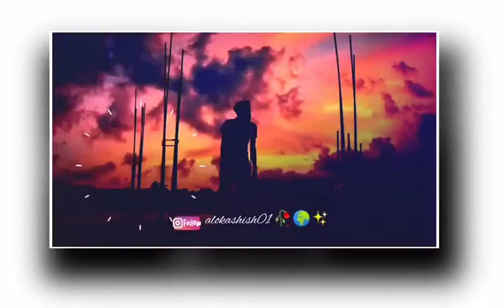Sad whatsapp status 2021 allrounder(4)